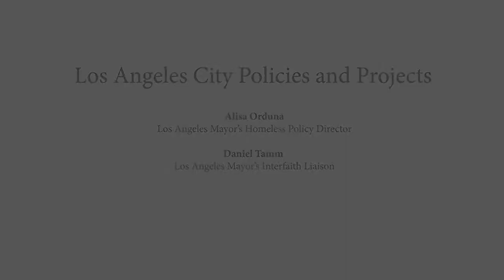LA City Projects Through the Lens of Faith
USC Faith Leaders Summit, Fall 2017, where the Los Angeles Mayor's Homeless Policy Director, Alisa Orduna, and Interfaith Liaison, Daniel Tamm, discuss interfaith and city cooperative efforts.